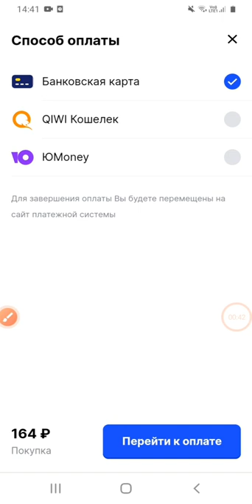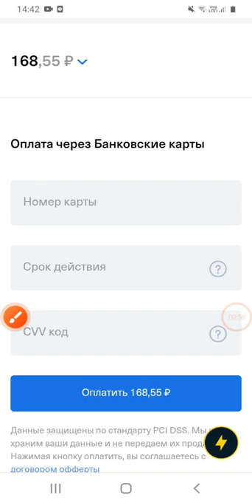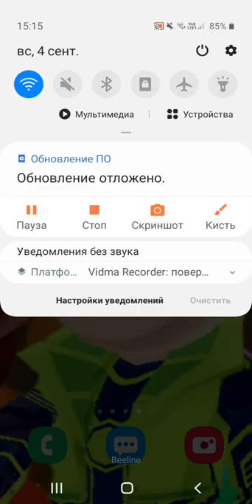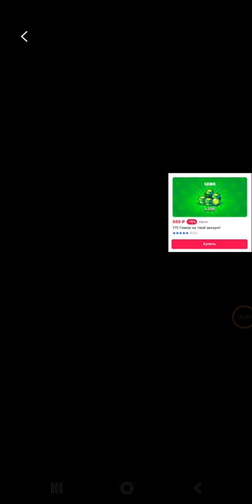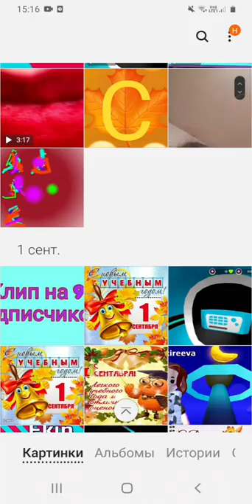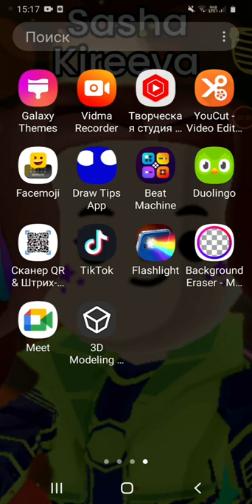Какие бравлеры выбиты у меня в бравле за всё лето? ИТОГ